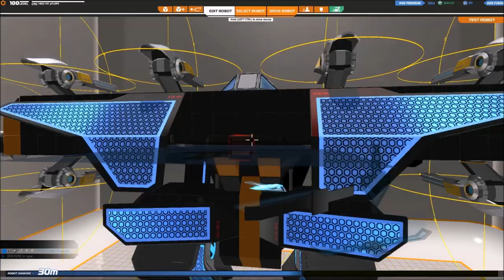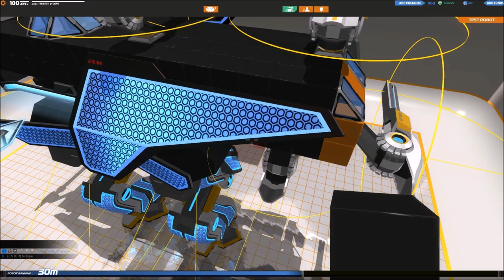[F2P] Robocraft - Ep. 109 [FR]